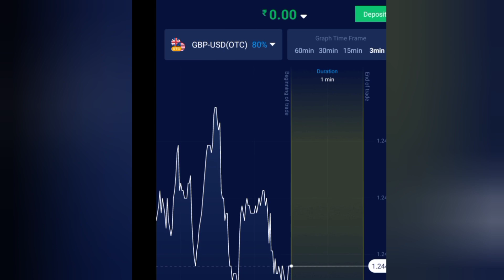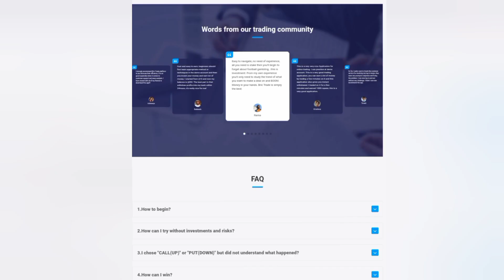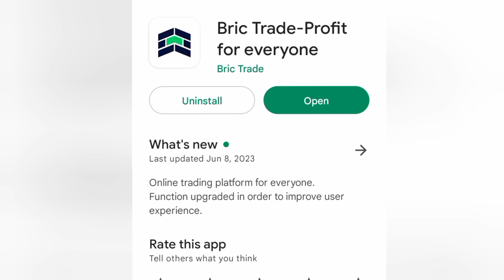Bric Trade App Customer Care Number Kiya Hai? Bric Trade Customer Care Phone Number ✅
Download Best Options Trading App 2023 👇
Instant Withdrawal Facility 🤑